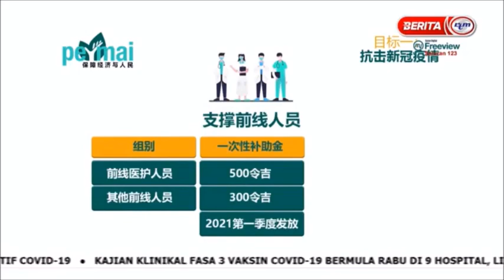28 JAN 2021 – BERITA MANDARIN